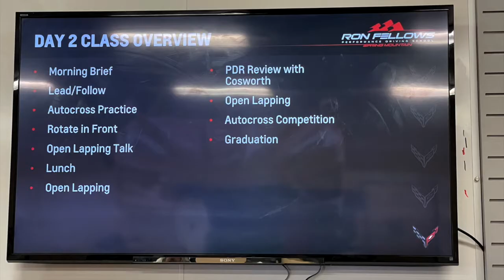Ron Fellows Corvette Performance Driving School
Spring Mountain 4-7-2021 to 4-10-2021
Corvette Owners & Level 1 Open Lapping School

Music purchased & licensed from SongFreedom
I Got What You Need by Delta Thieves